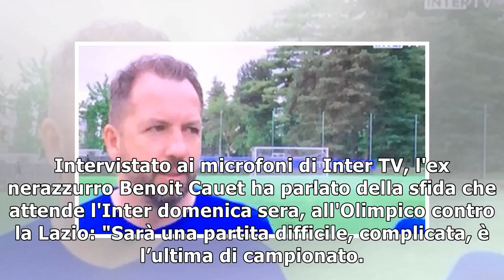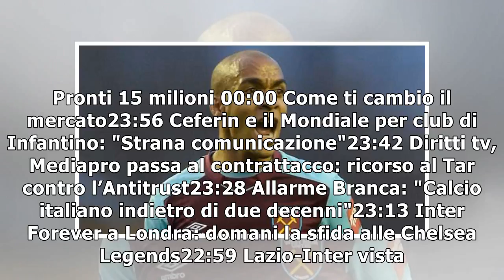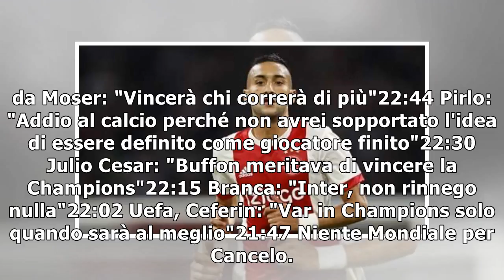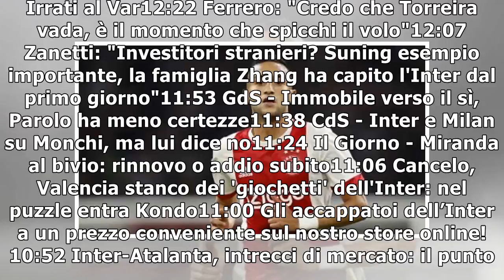Cauet: "Spalletti ha cambiato l'Inter, con la Lazio ci si gioca la stagione. Rafinha può fare la ...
Cauet: "Spalletti ha cambiato l'Inter, con la Lazio ci si gioca la stagione. Rafinha può fare la differenza"
 Intervistato ai microfoni di Inter TV, l'ex nerazzurro Benoit Cauet ha parlato della sfida che attende l'Inter domenica sera, all'Olimpico contro la Lazio: "Sarà una partita difficile, complicata, è l...